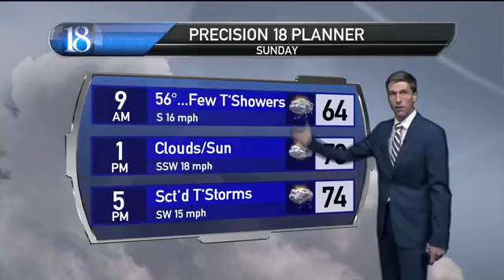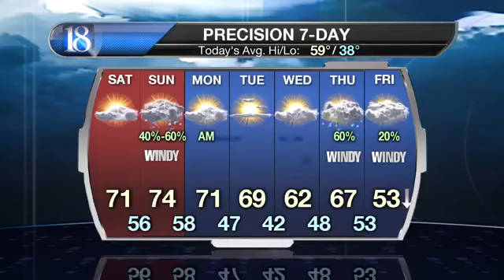Warmer Saturday, but dry, followed by some severe risk Sunday.